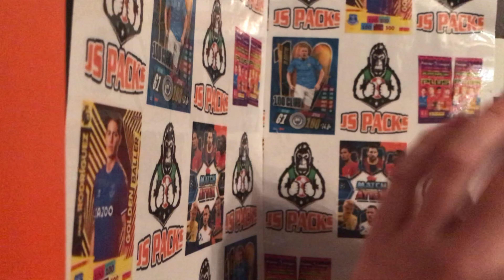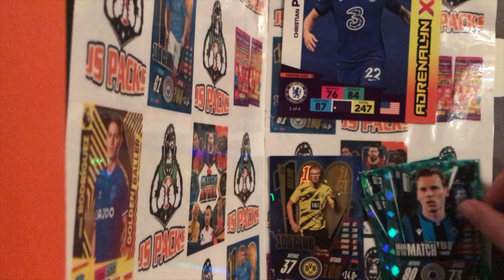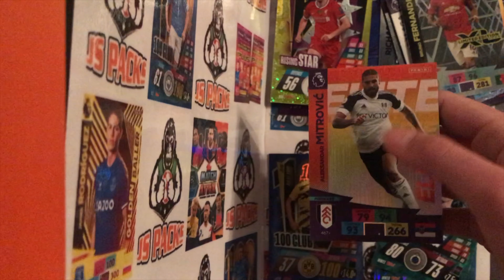MASSIVE GIVEAWAY! Christmas Giveaway- Match Attax and Panini Adrenalyn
All you have to do is check out this video. GIVEAWAY